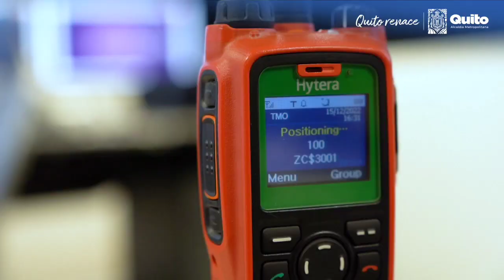🛡️ MetroSeguridad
La red de telecomunicaciones TETRA conecta al Metro de Quito con diferentes estándares de comunicación que permitirán un trabajo coordinado con las entidades de emergencia y seguridad.